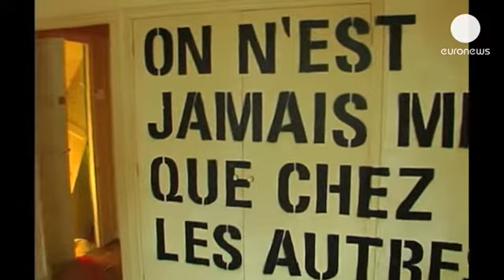Tourparis13 : arte urbano gratis antes de su demolición - le mag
Situada en el distrito 13 de Paris, la Torre 13,

es la mayor exposición dedicada al street art o arte callejero.

80 artistas de 16 países han transformado este lugar en obra de arte, en los muelles del Sena, junto a la estación de trenes Gare d'Austerlitz

Esta antigua vivienda del personal ferroviario que va a ser demolida en noviembre demuestra que el arte urbano es antes que nada un arte efímero.

Mehdi Ben Cheikh, fundador de Galería Itinerrance, es el comisario de esta muestra que está abierta al público durante un mes.

"Me asomé a las ventanas y ví algunos apartamentos vacíos y rápidamente me dije, ¿porqué no hacer algo dentro? ¡Hay que hacer algo ahí dentro!"

Durante siete meses la Torre 13 de París se ha convertido en obra colectiva y en transformación.

Los más de treinta apartamentos se volvieron lienzo de artistas urbanos gracias a la negociación de Mehdi Ben Cheikh que logró la autorización para instalar una exposición efímera y gratuíta.

Lara Seixo Rodrigues, artista portuguesa ha colaborado en esta obra colectiva:" En Portugal, todavía queda mucho por desmitificar, sobre lo que es el arte urbano, y el graffiti... Este tipo de proyectos no solo abre nuevas puertas, sino que también abre las mentes."